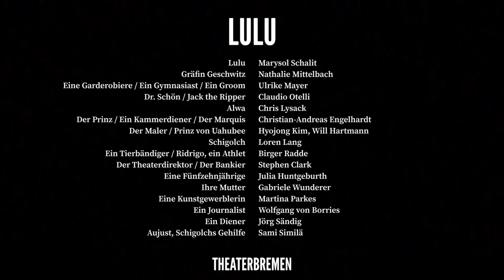Alban Berg »Lulu« 2. Akt Ulrike Mayer as Gymnasiast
»Lulu« Alban Berg, Act 2, Gymnasiast, Athlet, Alwa

Musical direction: Hartmut Keil
Staging: Marco Storman

Athlet: Birger Radde
Alwa: Chris Lysack
Gymnasiast: Ulrike Mayer

Theater am Goetheplatz, Bremen
Januar 2019